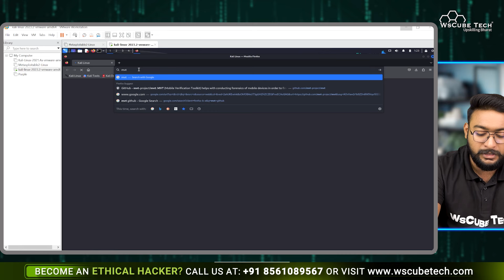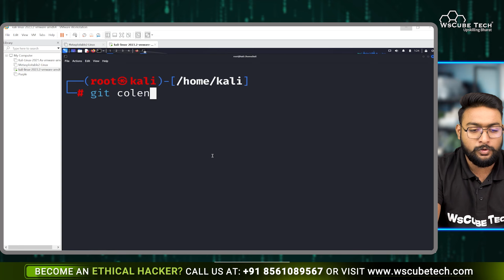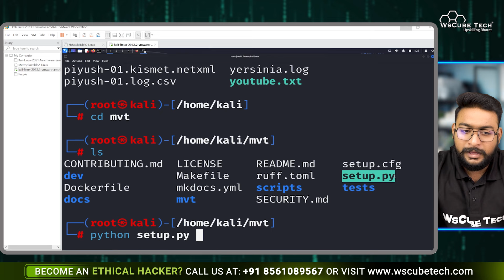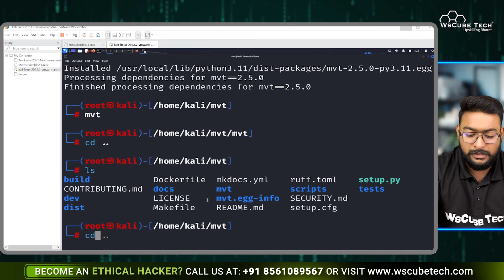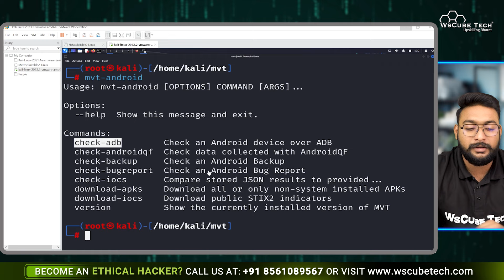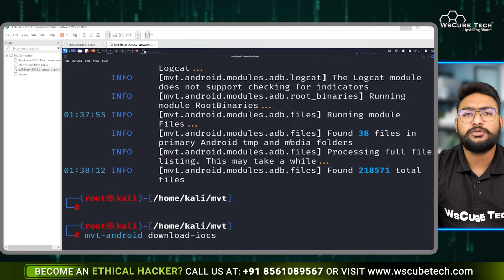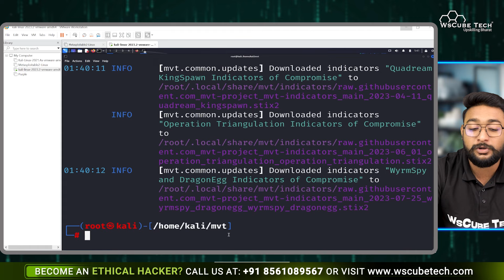If Your Phone Is Hacked, Try This Easy Method to Remove Hackers from Your Phone